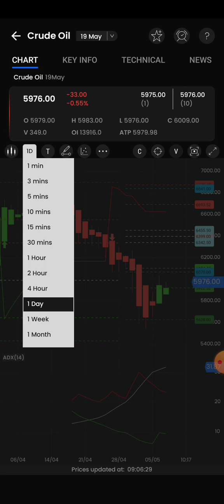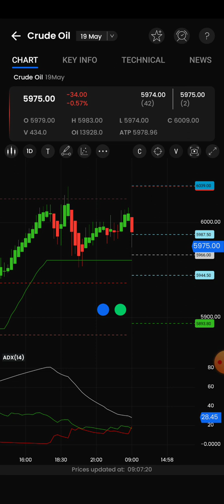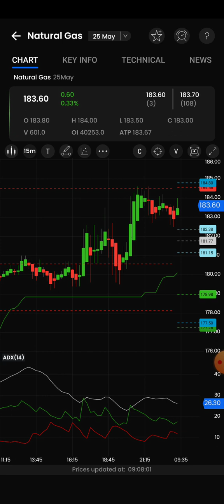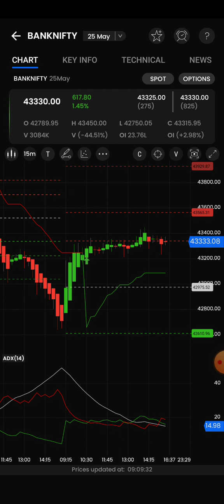9am _5pm Strategy/Bank Nifty/நிஃப்டி ஆப்ஷன்/Crude oil/Natural gas live intraday technical support